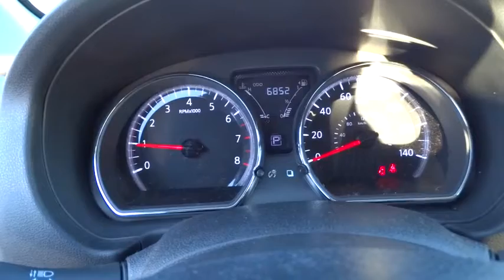2015 Nissan Versa Clinton, Fayetteville, Goldsboro, Raleigh, Elizabethtown, NC CP6473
2015 Nissan Versa

[L93] CARPETED FLOOR & TRUNK MATS (5-PIECE),CHARCOAL  UPGRADED CLOTH SEAT TRIM,FRESH POWDER,Radio w/Seek-Scan  MP3 Player  Clock  Speed Compensated Volume Control  Steering Wheel Controls  Radio Data System and External Memory Control,Radio: AM/FM/CD -inc: auxiliary-input and 2 front speakers  2 rear speakers (4 total)  Bluetooth hands-free phone system and USB/iPod control,Front Disc/Rear Drum Brakes w/4-Wheel ABS  Front Vented Discs and Brake Assist,Low Tire Pressure Warning